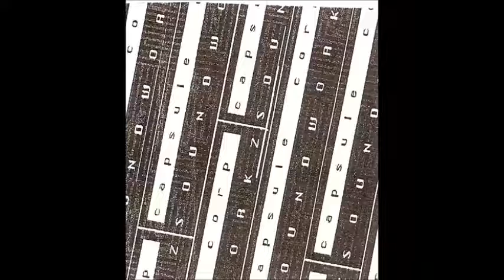Yale from Capsule Corporation - Soundworkz - Face A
Merci à Racter pour l'up.